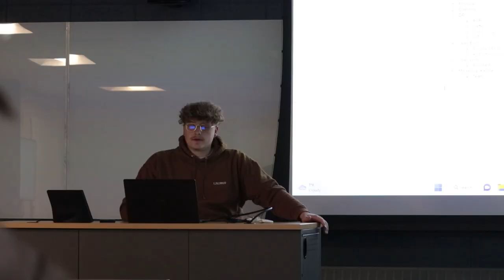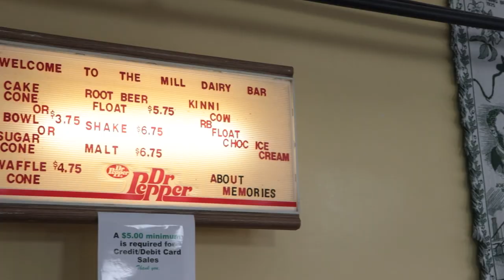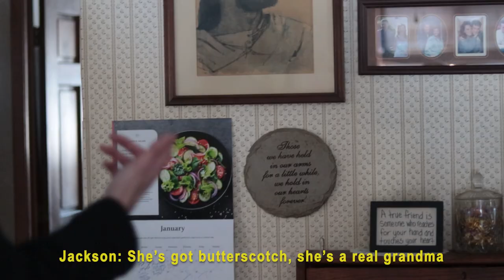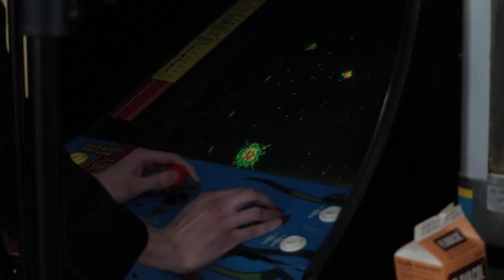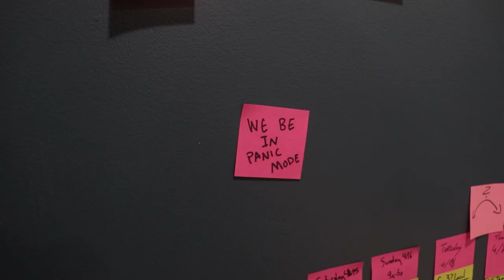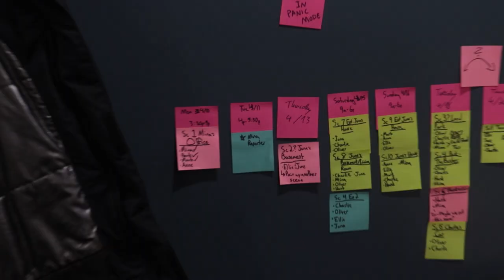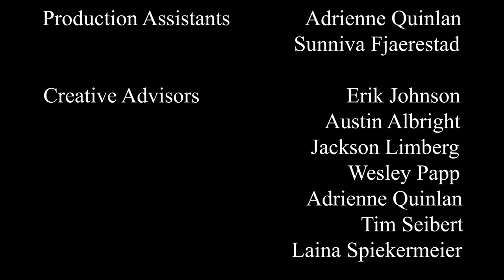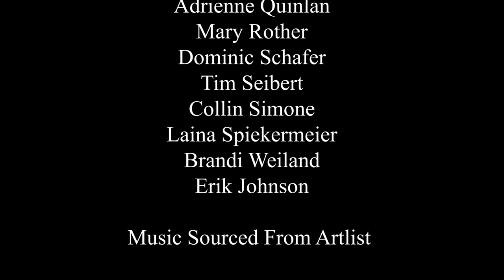How the Arrow Landed || Full Documentary "Where the Arrow Lands"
WATCH "WHERE THE ARROW LANDS": * to be updated when released online publicly*

~~Music Sourced and Licensed Through Thematic~~

How The Arrow Landed Documentary
Executive Producer                    Hunter Panoch
Director                                         Hunter Panoch
Lead Interviewer                  Laina Spiekermeier
Assistant Interviewers               Hunter Panoch
                                                  Jackson Limberg
Camera Operators                      Hunter Panoch
                                                  Jackson Limberg
                                               Laina Spiekermeier
                                                          Wesley Papp
Director Of Photography           Hunter Panoch
Editor                                            Hunter Panoch
Production Assistants           Adrienne Quinlan
                                               Sunniva Fjaerestad
Creative Advisors                          Erik Johnson
                                                     Austin Albright
                                                 Jackson Limberg
                                                        Wesley Papp
                                                 Adrienne Quinlan
                                                          Tim Seibert
                                              Laina Spiekermeier
Cast

I spent 4 months of my life on this video!